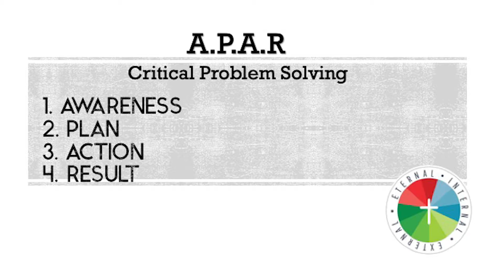Awareness, Plan, Action, & Result